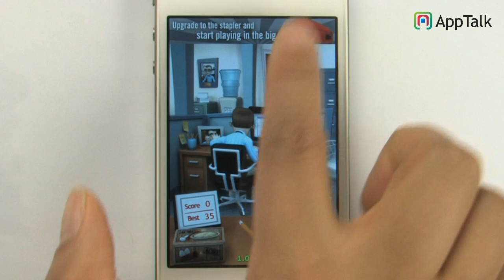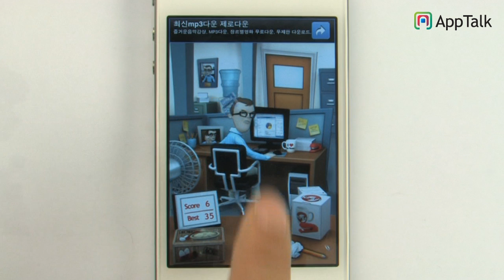Office Jerk - Apptalk iPhone app Review